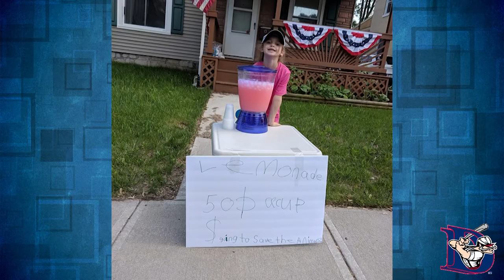BehindTheStache: Tawnya Burns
Buckle your seatbelt for a jam-packed BehindTheStache with our team mom, Tawnya.